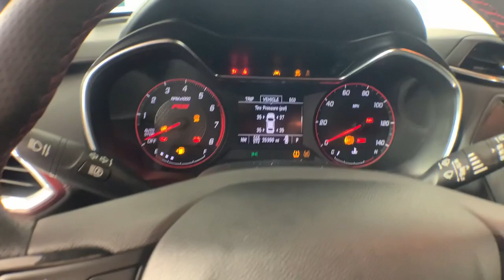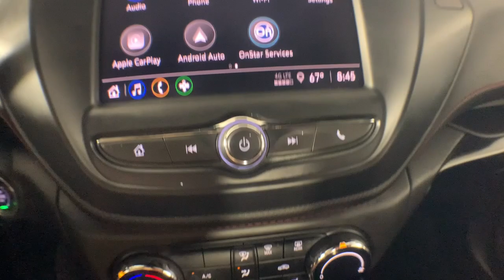2022 Chevrolet TrailBlazer Colonie, Albany, Saratoga Springs, Clifton Park, Schenectady, NY PL5719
Crimson Metallic Used 2022 Chevrolet TrailBlazer RS available in Colonie, New York at DeNooyer Chevrolet. Servicing the Albany, Saratoga Springs, Clifton Park, Schenectady, NY area.

DeNooyer Chevrolet
127 Wolf Road

CARFAX One-Owner. Clean CARFAX. Crimson Metallic 2022 Chevrolet TrailBlazer RS AWD 9-Speed Automatic 1.3L Ecotec Turbo DOHC SIDI w/VVT 2-Way Power Driver Lumbar Seat Adjuster 3.17 Axle Ratio 4-Way Manual Front Passenger Seat Adjuster 4-Wheel Disc Brakes 6 Speakers 6-Speaker Audio System Feature w/Amplifier 8-Way Power Driver Seat Adjuster ABS brakes Air Conditioning Alloy wheels AM/FM radio: SiriusXM Auto High-beam Headlights Brake assist Bumpers: body-color Cloth w/Leatherette Seat Trim Compass Delay-off headlights Driver door bin Driver vanity mirror Dual front impact airbags Dual front side impact airbags Electronic Stability Control Emergency communication system: OnStar and Chevrolet connected services capable Exterior Parking Camera Rear Flat-Folding Front Passenger Seatback Front anti-roll bar Front Bucket Seats Front Center Armrest Front fog lights Front License Plate Bracket Front reading lights Front wheel independent suspension Fully automatic headlights Heated door mirrors Heated Driver & Front Passenger Seats Heated Front Seats Heated Steering Wheel Heated steering wheel Illuminated entry Knee airbag Leather Shift Knob Leather steering wheel Low tire pressure warning Mosaic Black Metallic Two-Tone Roof Occupant sensing airbag Overhead airbag Overhead console Panic alarm Passenger door bin Passenger vanity mirror Power door mirrors Power driver seat Power steering Power windows Preferred Equipment Group 1RS Radio data system Radio: Chevrolet Infotainment 3 System Rear seat center armrest Rear side impact airbag Rear window defroster Rear window wiper Remote keyless entry Ride & Handling Suspension Roof rack: rails only Security system SiriusXM Radio Speed control Split folding rear seat Spoiler Steering wheel mounted audio controls Tachometer Telescoping steering wheel Tilt steering wheel Traction control Trip computer Variably intermittent wipers Wheels: 18 High Gloss Black Machined Aluminum Wireless Apple CarPlay/Android Auto.brbrPlease reach out to schedule an appointment for a viewing @ Recent Arrival! Odometer is 6361 miles below market average! 26/30 City/Highway MPGbrbrAwards:br * 2022 IIHS Top Safety Pick+